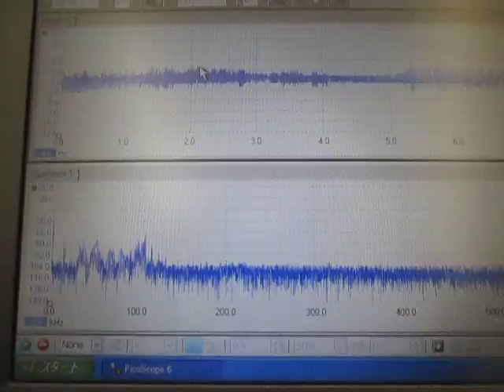超音波システムの技術 Technology of supersonic wave system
例５　ガラス容器の利用
例６　小型振動子（４０ｋＨｚ　５０Ｗ）の利用
例７　樹脂容器・専用水槽の利用